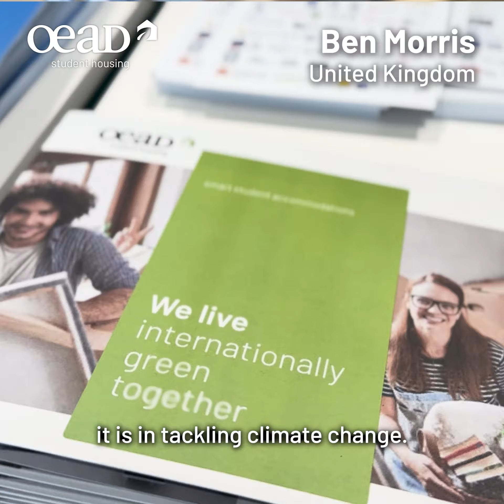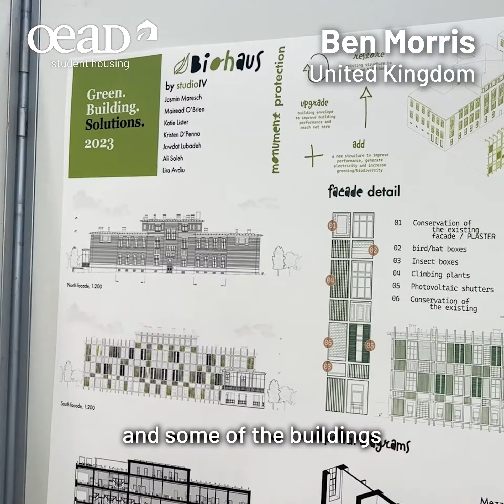Ben Morris – Green.Building.Solutions. 2023